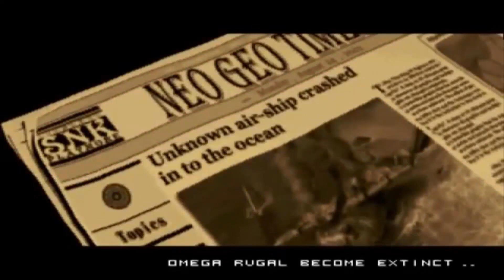[KOF HEROES] Omega Rugal Boss Battle !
Thanks All Guys Everyvone :) :))))
Mugen Edits:Yasin Mugen and Ottoman Kusanagi[Master]
Me Char Select Screen Edited By Me :)
Mugen Link:No Avaible link
Char Links:
Master Kyo-KOFM:1 September
Author:Ottoman Kusanagi[Master]
Sprites:Ottoman Kusanagi[Master]
Potrait:Ottoman Kusanagi[Master] :P
Authors:Elphzio, John 7 and Ariel Gonzalez[PUŞT]
Sprites:Elphzio, John 7 and Ariel Gonzalez[PUŞT]
Potrait:Me and Fixed BY Ottoman Kusanagi/Troy[Master]

by the way Write a comment if you want to give special character

See You Lather Then Goodbye :)

Video Begendiysen Like At

Thanks To Watching and Good Job :d

AllahuAkbar!
AllahuEkber!